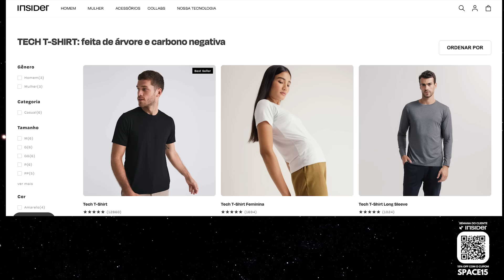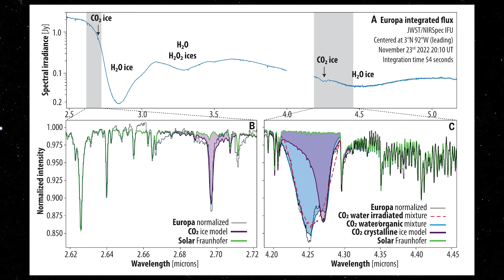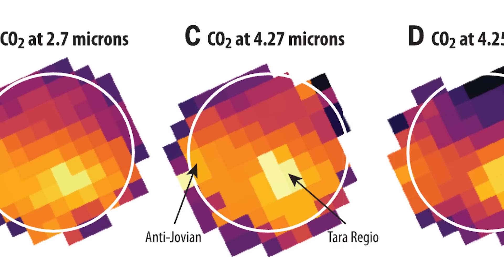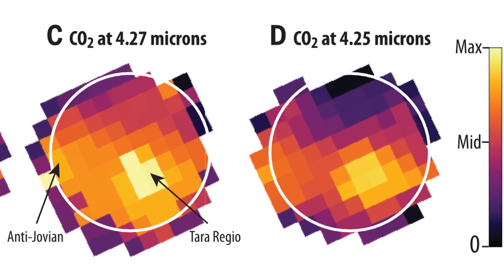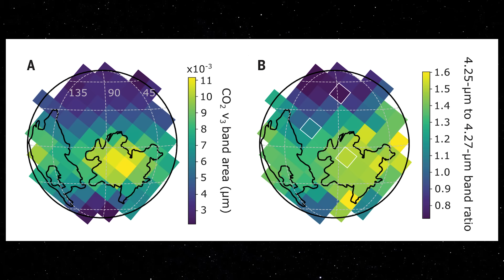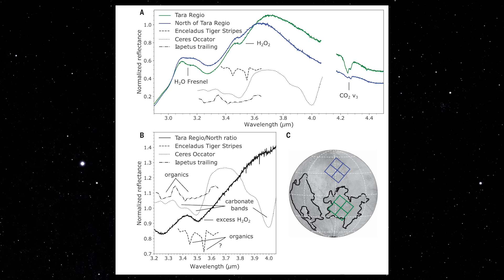JAMES WEBB DETECTA DIÓXIDO DE CARBONO EM EUROPA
USE O CUPOM SPACE

A lua de Júpiter, Europa, é um dos poucos mundos do nosso Sistema Solar que poderia potencialmente abrigar condições adequadas para a vida. Pesquisas anteriores mostraram que sob a crosta de água gelada existe um oceano salgado de água líquida com um fundo marinho rochoso. No entanto, os cientistas planetários não confirmaram se aquele oceano continha ou não os produtos químicos necessários à vida, especialmente carbono.

Astrônomos usando dados do Telescópio Espacial James Webb da NASA/ESA/CSA identificaram dióxido de carbono em uma região específica da superfície gelada de Europa. A análise indica que este carbono provavelmente se originou no subsolo do oceano e não foi entregue por meteoritos ou outras fontes externas. Além disso, foi depositado numa escala de tempo geologicamente recente. Esta descoberta tem implicações importantes para a habitabilidade potencial do oceano de Europa.

“ Na Terra, a vida gosta de diversidade química – quanto mais diversidade, melhor. Somos uma vida baseada em carbono. Compreender a química do oceano de Europa irá ajudar-nos a determinar se é hostil à vida tal como a conhecemos, ou se pode ser um bom lugar para a vida”, disse Geronimo Villanueva, do Goddard Space Flight Center da NASA em Greenbelt, Maryland, autor principal de um. de dois artigos independentes que descrevem as descobertas.

“ Pensamos agora que temos provas observacionais de que o carbono que vemos na superfície de Europa veio do oceano. Isso não é uma coisa trivial. O carbono é um elemento biologicamente essencial ”, acrescentou Samantha Trumbo, da Universidade Cornell em Ithaca, Nova Iorque, autora principal do segundo artigo que analisa estes dados.

A NASA planeja lançar sua espaçonave Europa Clipper, que realizará dezenas de sobrevoos próximos à Europa para investigar se ela poderia ter condições adequadas para a vida, em outubro de 2024.

Webb descobre que na superfície de Europa o dióxido de carbono é mais abundante numa região chamada Tara Regio — uma área geologicamente jovem de terreno geralmente recapeado conhecido como “terreno do caos”. A superfície do gelo foi rompida e provavelmente houve uma troca de material entre o oceano subterrâneo e a superfície gelada.

“ Observações anteriores do Telescópio Espacial Hubble mostram evidências de sal derivado do oceano em Tara Regio ”, explicou Trumbo. “ Agora estamos vendo que o dióxido de carbono também está fortemente concentrado ali. Pensamos que isto implica que o carbono provavelmente tem a sua origem final no oceano interno. ”

“ Os cientistas estão a debater até que ponto o oceano de Europa se liga à sua superfície. Acho que essa questão tem sido um grande impulsionador da exploração da Europa ”, disse Villanueva. “ Isto sugere que poderemos aprender algumas coisas básicas sobre a composição do oceano mesmo antes de perfurarmos o gelo para obter uma imagem completa. ”

Ambas as equipes identificaram o dióxido de carbono usando dados da unidade de campo integral do Espectrógrafo de Infravermelho Próximo de Webb (NIRSpec). Este modo de instrumento fornece espectros com uma resolução de 320 x 320 quilómetros num campo de visão de 3.128 quilómetros de diâmetro na superfície de Europa, permitindo aos astrónomos determinar onde estão localizados produtos químicos específicos.

O dióxido de carbono não é estável na superfície de Europa. Portanto, os cientistas dizem que é provável que tenha sido fornecido numa escala de tempo geologicamente recente – uma conclusão reforçada pela sua concentração numa região de terreno jovem.

“ Essas observações levaram apenas alguns minutos do tempo do observatório ”, disse Heidi Hammel, da Associação de Universidades para Pesquisa em Astronomia, uma cientista interdisciplinar de Webb que lidera o Ciclo 1 de Observações de Tempo Garantido do Sistema Solar. “ Mesmo neste curto período de tempo, fomos capazes de fazer ciência realmente grande. Este trabalho dá uma primeira dica de toda a incrível ciência do Sistema Solar que poderemos fazer com Webb .”